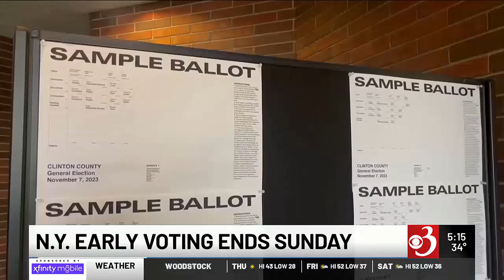NY early voting ends Sunday